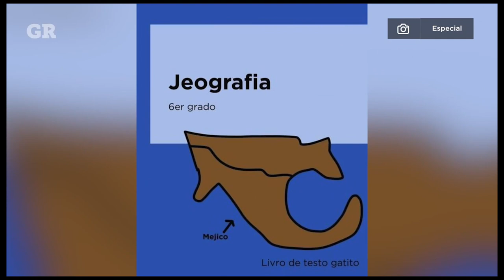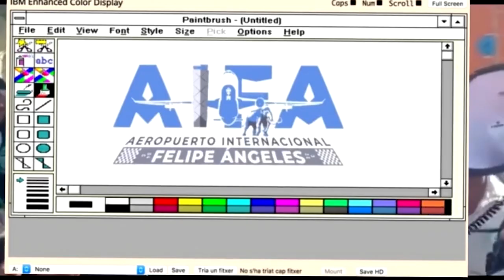Resumen de la semana (12-18 de abril 2021)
la tercera ola, la cuarta agárrame, amlo en palenque, todo en el Resumen de la semanaaaaaaa